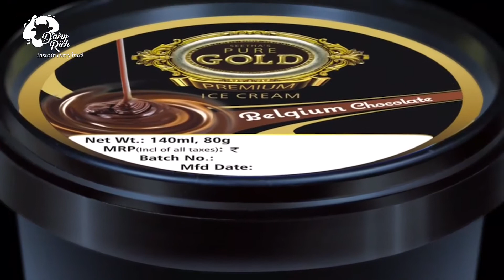Dairy Rich Ice Cream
Thanks Lot .